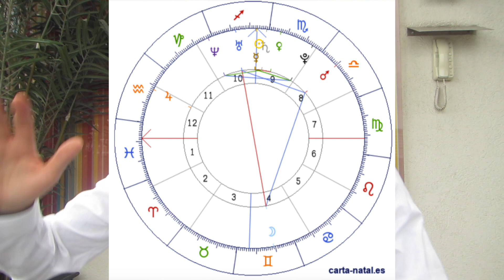♓ Ascendente Piscis: Conectar con EL TODO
Ascendente Piscis es un maestro espiritual que viene a conectarse con la energía del universo y a perderse en el infinito. La sensibilidad y la intuición son las habilidades que debe aprender para desarrollarse.

© Original audio: Intense! Cosmo, from Saint Seiya